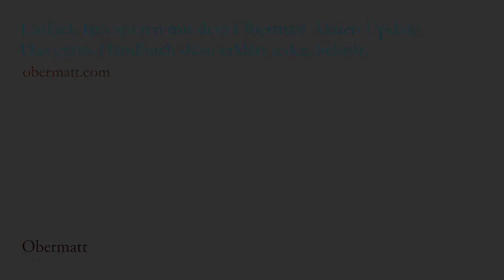Q&A Nr. 15 mit Michael Stadler: Kann ich jederzeit Aktien zu Geld machen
Können Sie Ihre Aktien jederzeit verkaufen und wann ist der richtige Zeitpunkt für einen Verkauf?

In westlichen Aktienmärkten und bei Aktien grosser Firmen kann immer verkauft werden. Deshalb sollten Sie sicherstellen, dass Sie diese beiden Kriterien beim Selberinvestieren beachten. Global gibt einige wenige Ausnahmen, wie zum Beispiel kürzlich in China, als Aktien nicht mehr verkauft werden konnten. In Westeuropa war das während den Weltkriegen der Fall.

Heutzutage sollte so eine solche Situation im Westen nicht mehr eintreten. Sie erkennen an dieser Überlegung, dass Aktien ein sehr liquides Mittel sind, denn Sie können jederzeit entscheiden, Ihr Geld zu beziehen.

Es ist immer und gleichzeitig nie der richtige Zeitpunkt, um Aktien zu verkaufen, denn Sie können nie im Voraus bestimmen, was der Aktienmarkt in der nächsten Zeit machen wird. Sie verkaufen Ihre Aktien unabhängig vom Aktienmarkt und einzig und allein, weil Sie Geld brauchen. Und Sie verkaufen auch nur genau so viele Aktien, wie Sie Geld benötigen, dies gilt auch für Ihre Pensionierung. Sie werden nicht das ganze Geld auf eine Schlag am Tag brauchen, an dem Sie in den Ruhestand wechseln, sondern über viele Jahre, ja Jahrzehnte danach. Beziehen Sie also nur das Geld, das Sie brauchen und belassen Sie den Rest in Aktien und freuen Sie sich auf die weiteren Renditen in der Zukunft.